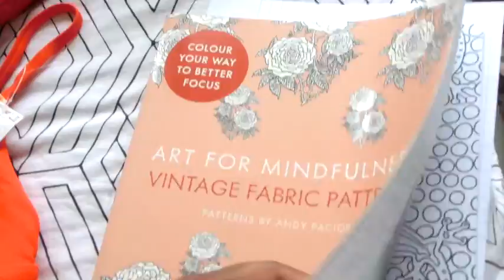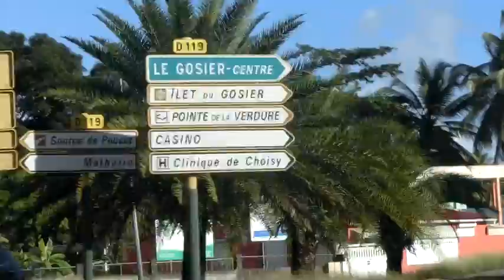A DAY AT THE BEACH / WHAT'S IN MY BEACH BAG ? HAUL PIMKIE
-            DLC GGAANNGG !!!
                   DÉROULE  !

🔔 Clique sur la cloche si tu veux avoir une notification quand je poste une nouvelle vidéo.

♡ INFOS:
- Je films avec ma caméra CASIO HS
- Je monte avec iMovie

Love u ♡